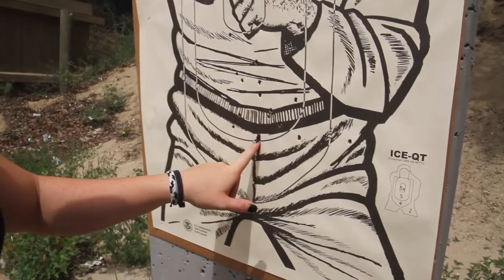Shooting with Melanie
Went shooting with Melanie while she was in town.